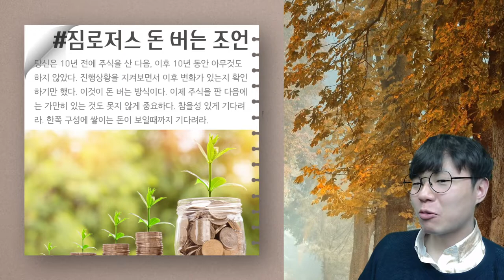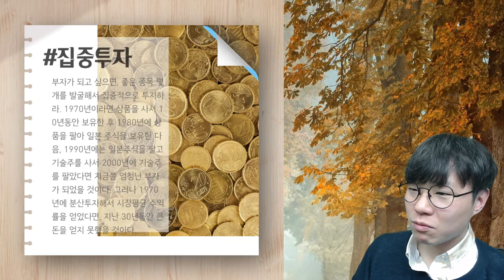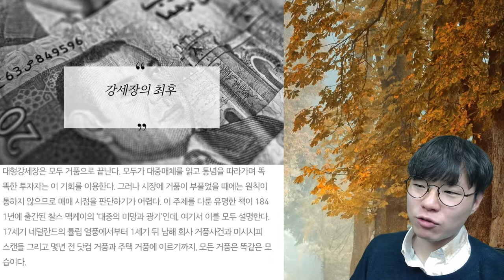세계적인 투자자 짐로저스의 조언